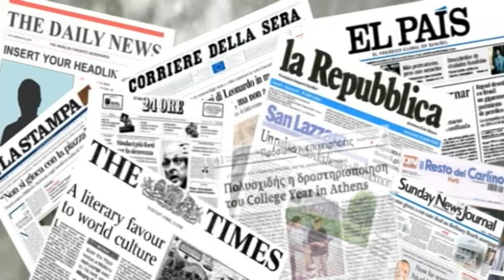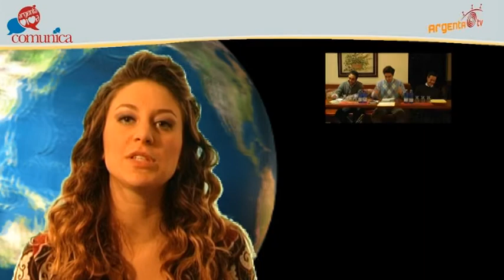Tg Novembre 2009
Ventisettesima edizione del telegiornale mensile di Argenta.